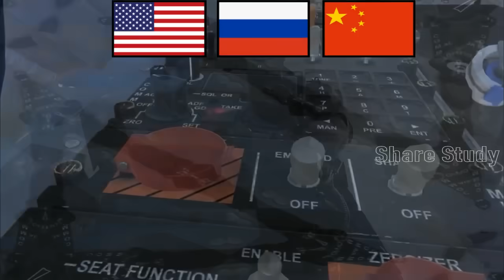दुनियां के सबसे बेहतरीन Top 10 Best fifth Generation Fighter Jets | share study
A fifth-generation fighter is a jet fighter aircraft classification which includes major technologies developed during the first part of the 21st century. As of 2022 these are the most advanced fighters in operation. The characteristics of a fifth-generation fighter: They typically include stealth, low-probability-of-intercept radar (LPIR), agile airframes with super-cruise performance, advanced avionics features, and highly integrated computer systems capable of networking with other elements within the battlespace for situation awareness and C3 (command, control and communications) capabilities. In this video we are going to see the Worlds Top 10 best fifth generation fighter jets.

Contents

00:00 - Intro
01:38 - The Question
02:00 - F-22 Raptor
03:27 - F-35 Lightning II
04:28 - Sukhoi Su-57 Felon
05:30 - Chengdu J-20
06:45 - Indian AMCA 5th generation jet
08:17 - Sukhoi Su-75 Checkmate
09:10 - TAI TF-X jet
09:58 - Shenyang FC-31
10:50 - KAI KF-21 Boramae